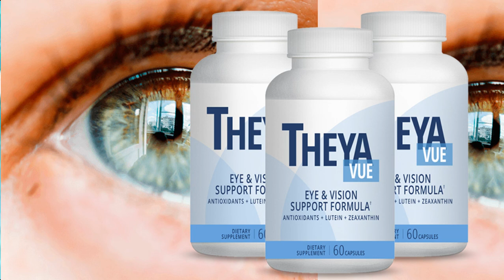THEYAVUE REVIEW- THEYAVUE REALLY WORK? THEYAVUE IS GOOD? THEYAVUE WHERE TO BUY? THEYAVUE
Theyavue What Is It?

Theyavue is a 100% natural supplement that will
help in vision health.

Theyavue Does It Work?

Yes, Theyavue works, Plus all Theyavue is approved
by GMP and FDA and has a proven effectiveness.

Theyavue Where To Buy?

For you to buy the original Theyavue you will only
find it on the official website direct from the
manufacturer. I left just above the site for you
to access.